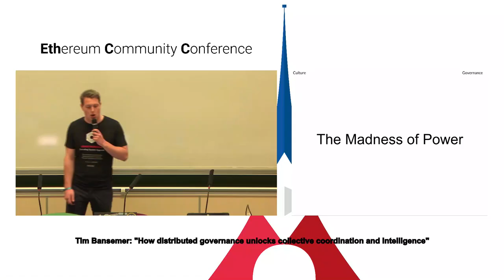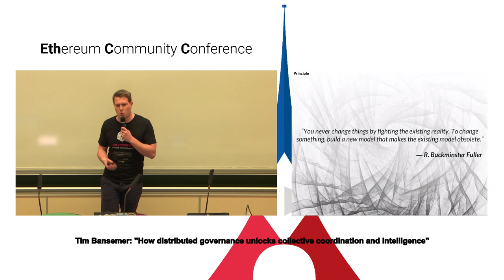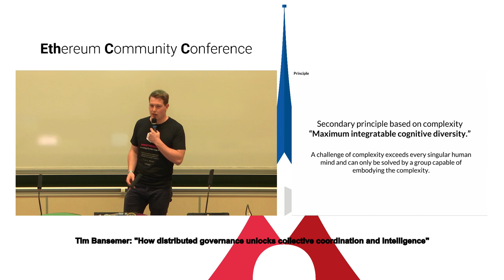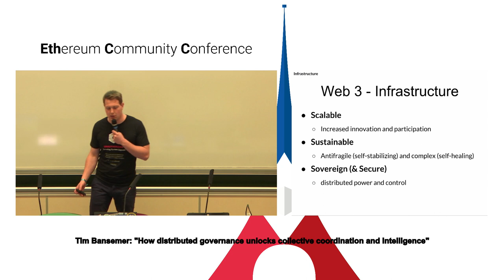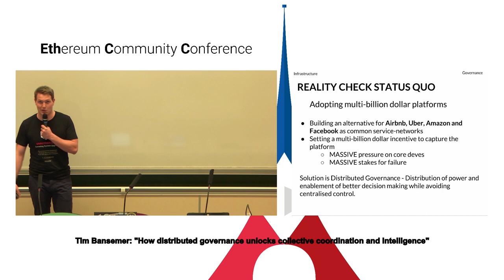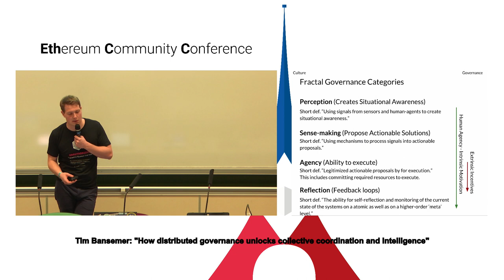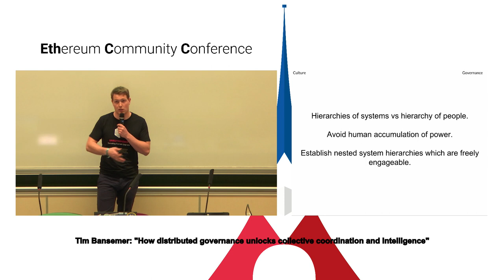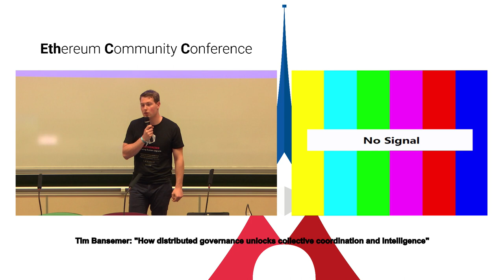EthCC 2: Tim Bansemer